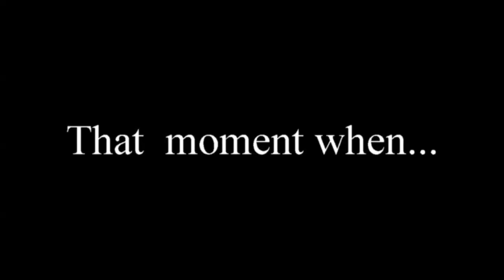Phoenix Sports champions national league u19 2017 18